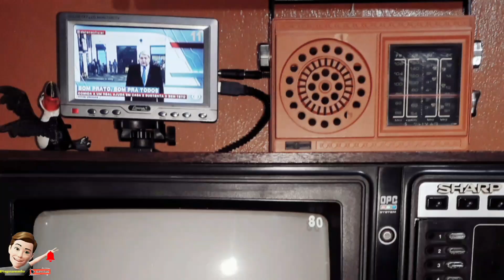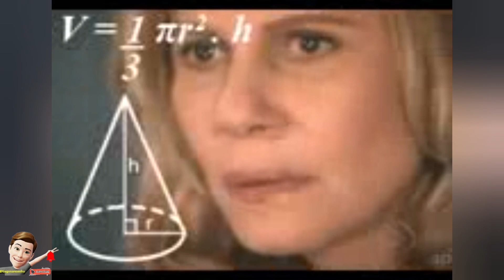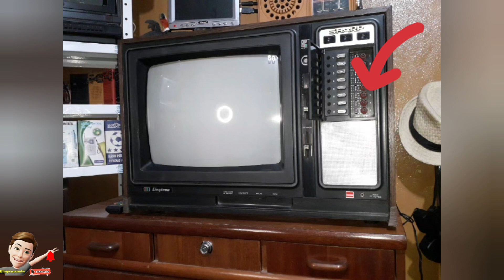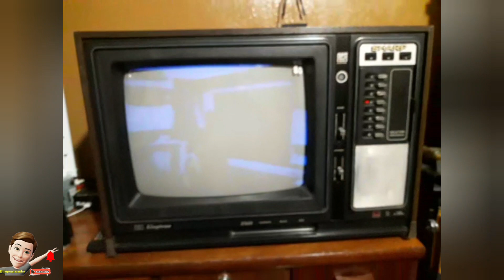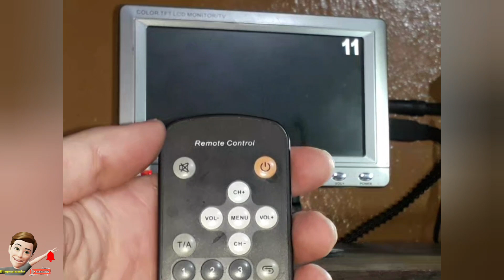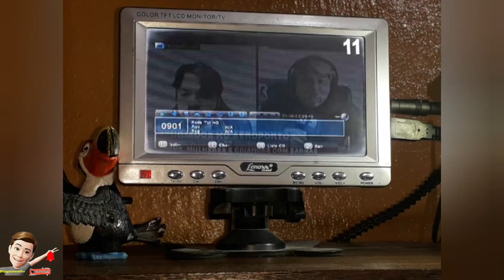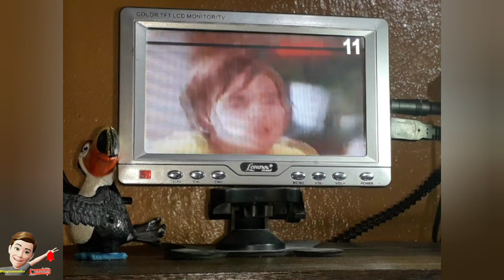NESSE VÍDEO TEM A SEGUNDA TV...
GALERA NESSE RÁDIO E TV DO MÊS DE JULHO DE 2023 VOU APRESENTAR TRÊS ITENS DE MINHA COLEÇÃO.
SENDO DUAS TVs E UM RÁDIO PORTÁTIL GABINETE GRANDE.
O RÁDIO É UM MOTORADIO QUATRO FAIXAS FM,OM,OT,OC, COM CONJUNTO DE KNOBS CROMADO DE SÉRIE, NA COR MOSTARDA DE ÉPOCA, ENTRADA DC 6V, QUATRO PILHAS TAMANHO TIPO C TAMANHO MÉDIO, UMA ALÇA DE MÃO PRETA,UMA ANTENA TELESCÓPICA. DURANTE APRESENTAÇÃO ABRIU A TAMPA TRASEIRA.
SEU GABINETE TAMANHO GRANDE.
TV SHARP C-1602A DE 1980 FASE 2 VHF E UHF, OITO LED VERMELHO COM TECLADOS DE CANAIS NA VERTICAL CROMADA, FONE OUVIDO, EM CORES,TUBO DE IMAGENS LINYTRON DE 16",GABINETE DE MADEIRA. DETALHES A IMAGEM ESTÁ NAS ÚLTIMAS TUBO FRACO DESSA TV INFELIZMENTE.
TV SUBSTITUTA LENOXX SOUND DT-250 LCD EM CORES 7" MAS ANALÓGICA, DE 2011 COM C.R. DE SÉRIE E CABO USB ESPECIAL DE SÉRIE.
ME SIGA NO INSTAGRAM:
GALERA PEÇO SUA PARTICIPAÇÃO NO LIKE E COMENTÁRIO DE VCS ASSIM NÓS VAMOS SOMARMOS JUNTOS OBRIGADO PELA ATENÇÃO QUER SER UM SUPER FÃ DO CANAL @tiagonaresenha É SÓ COMPRAR UM VALEU DEMAIS, OU AJUDAR COM PIX PRA MANTER O CANAL @tiagonaresenha ATIVO.